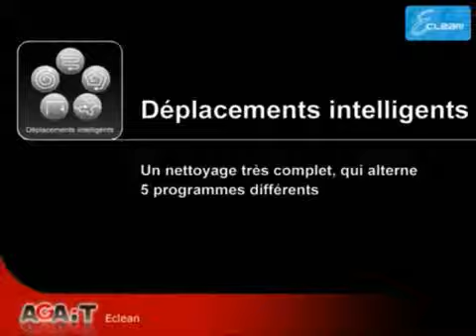AGAiT Hong Kong ASUS Smart Model : Automatic Robotic vacuum cleaner AGAiT Eclean EC01 EHC